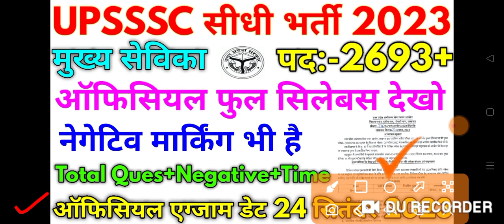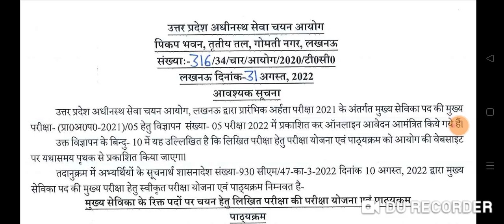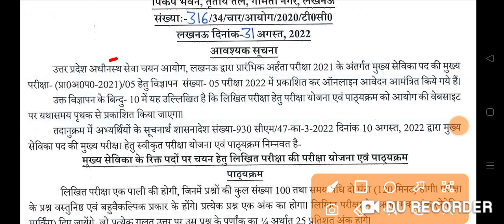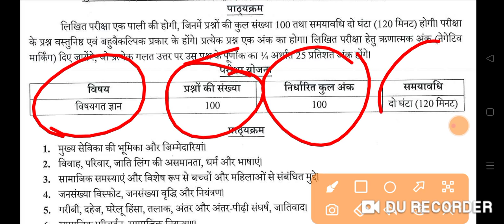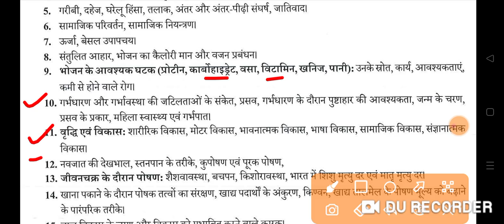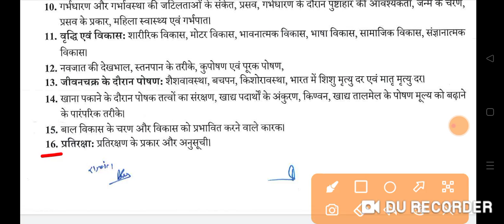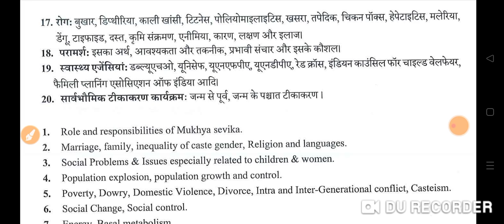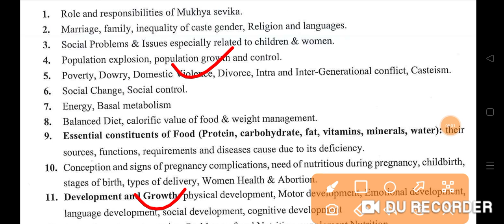UPSSSC सीधी भर्ती 2023 UPSSSC मुख्य सेविका Official Full Syllabus 2023